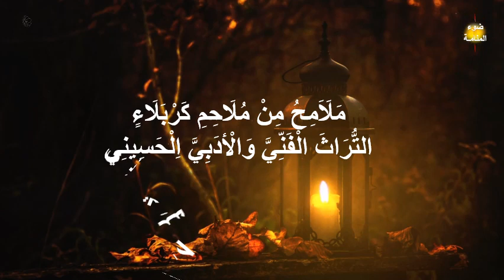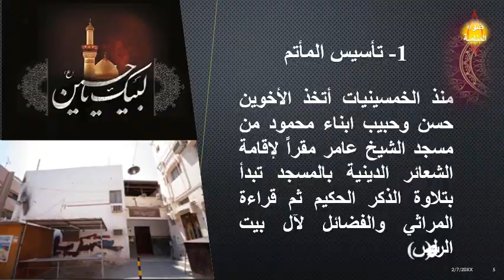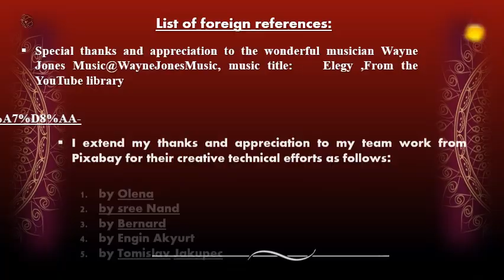مأتم شباب المخارقة بين جيلينMatam Youth of Al-Mukraqa between two generations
This video is one of a series that covers Features of the epics of Karbala. Husseini artistic and literary heritage. The extent of the impact of the Karbala epic on the youth of the people of Bahrain and the response of benefactors in meeting their needs and the requirements of commemorating Imam Hussein, and transforming the meeting place into consolidating the values and principles of Imam Hussein and educating the youth since the foundation of the Matam procession in 1966 to the present day.

And as an extension of the previous video about the slogan of Ashura in Bahrain for the Hijri year 1445, in which the Ashura program of Imam Hussein was shortened, for viewing, open the link below
Features of Karbala’s Epics (Matam Dashti)